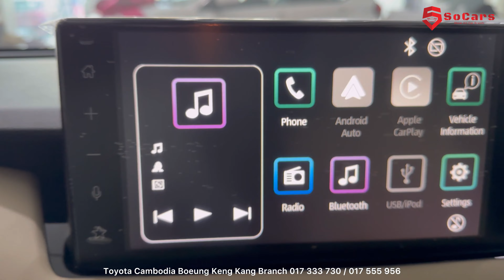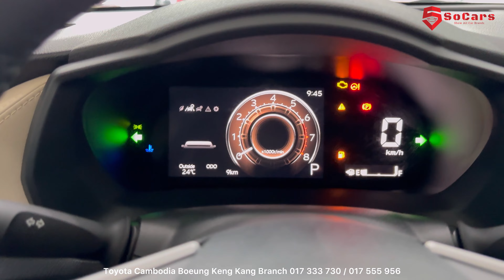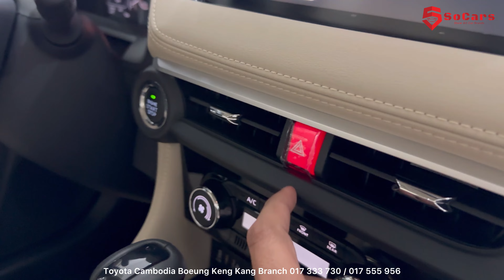All New Toyota Vios Black Color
Toyota Cambodia Boeung Keng Kang Branch
☎️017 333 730/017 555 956